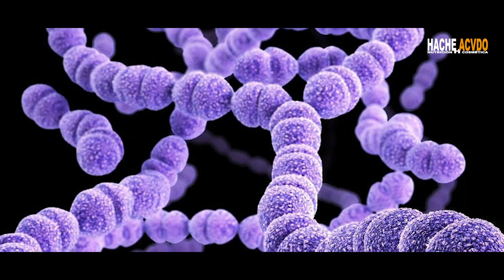SISTEMA INMUNE ¿Como funciona contra los virus y bacterias? - Hache acvdo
SISTEMA IMNUNOLÓGICO
El sistema inmunológico es la defensa natural del cuerpo contra las infecciones ya sea viral, por hongos o por bacterias. Por medio de una serie de pasos, nuestro cuerpo combate y destruye organismos infecciosos invasores antes de que causen daño. Cuando su sistema inmunológico está funcionando adecuadamente, le protege de infecciones que le causan enfermedad, sea una infección por virus como la influeza, el coronavirus, o por bacterias como estreptococos o incluso por hongos como la candida.

REGISTRATE PARA ADQUIRIR EL OMNIPLUS/ONE C MIX, EN FUNCIÓN DE TU PAÍS:
♊️DESDE MÉXICO 🇲🇽:Afiliate y obten tu kit. DESCUENTO DESDE EL 20% AL 40% en todos los nutrientes orgánicos y SEYTU
♊️ From USA 🇺🇸: Join and get your kit. INITIAL DISCOUNT of 20% TO 40% on all organic nutrients and SEYTU
♊️DESDE COLOMBIA🇨🇴: Afiliate y obten tu kit. DESCUENTO INICIAL DEL 20% AL 40% en todos los nutrientes orgánicos y SEYTU
♊️DESDE ARGENTINA 🇦🇷 : Afiliate y obten tu kit. DESCUENTO INICIAL DEL 20% AL 40% en todos los nutrientes orgánicos y SEYTU
♊️DESDE PERú 🇵🇪 : Afiliate y obten tu kit. DESCUENTO INICIAL DEL 20% AL 40% en todos los nutrientes orgánicos y SEYTU
♊️DESDE CHILE 🇨🇱 Afiliate y obten tu kit. DESCUENTO INICIAL DEL 20% AL 40% en todos los nutrientes orgánicos y SEYTU
♊️BRASIL 🇧🇷 : Junte-se e pegue seu kit. DESCONTO INICIAL de 20% em todos os nutrientes orgânicos e SEYTU
♊️DESDE URUGUAY 🇺🇾 : Afiliate y obten tu kit. DESCUENTO INICIAL DEL 20% AL 40% en todos los nutrientes orgánicos y SEYTU
♊️DESDE ECUADOR 🇪🇨 : Afiliate y obten tu kit. DESCUENTO INICIAL DEL 20% en todos los nutrientes orgánicos y SEYTU
SCONTO INIZIALE del 20% su tutti i nutrienti organici e SEYTU
♊️DESDE ESPAÑA🇪🇸: Afiliate y obten tu kit. DESCUENTO INICIAL DEL 20% AL 40% en todos los nutrientes orgánicos y SEYTU 🌎Certificaciones y Regulaciones a Nivel Mundial en Suplementos Organicos - Hache Acvdo